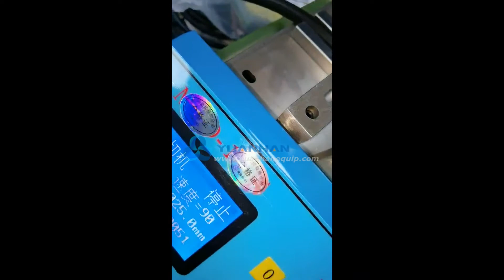Cortadora automática de tubos, cortadora automática de mangueras a medida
Esta máquina cortadora de tubos / mangueras / tuberías / cables totalmente automática está diseñada para cortar diferentes tipos de tubos como tubos termorretráctiles, tubos de fibra de vidrio, tubos de teflón, tubos de silicona, tubos de cera amarilla, tubos de PVC, tubos de PE, tubos de plástico, mangueras de goma, cuerdas de alambre y materiales de tiras no adhesivas como presillas para cinturón, cuerdas, cremalleras de plástico, bandas elásticas, correas pequeñas, etc.